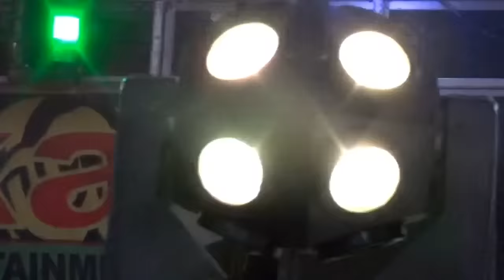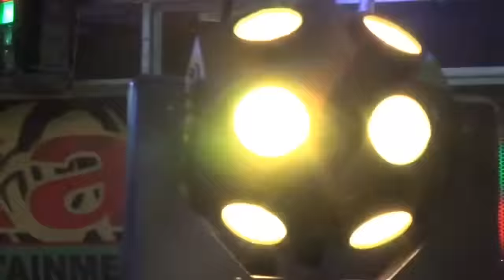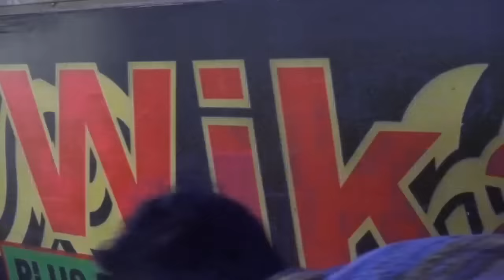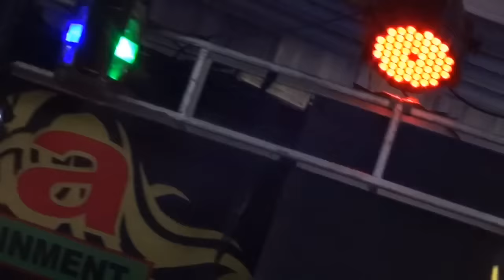FULL dj SIMPLE REMIK OT WIKA SANG PENJELAJAH SUMSEL